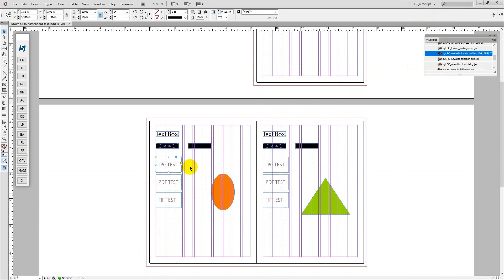InDesign JavaScript by LFCorullón | Move page items to pasteboard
This specific code moves all page items (that aren't JPG, TIF or PDF files linked to the document) to the pasteboard.